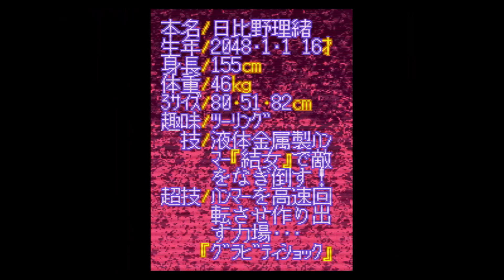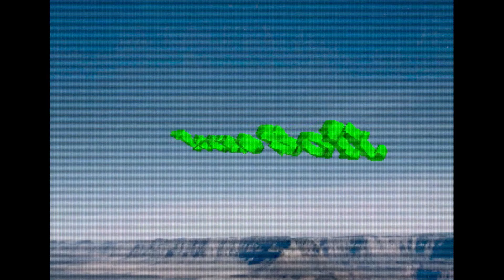Nostalgic Nibbles #40: Nekketsu Oyako (Saturn)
I do love coming across a new brawler to play. After all, they're my favourite kind of beat-em-up. So, when I found out about Nekketsu Oyako and saw how it looked and played, I leapt right onto it and soon knew I had to make a vid of it.

Join me as we take a journey to the crazy 50s, 80s, and 90s fusion future of this game's mid-21st century, smacking some goons about with our giant hammer on the way. Oh, and please excuse me for mangling the pronunciation of the game's title at the start of the vid! There also seemed to be an emulation issue with the pickup and enemy names, too.

Recorded via OBS and Audacity, edited in Filmora, and played via Retroarch's Beetle Saturn core.

Intro created by Djpdpromotions @ Fiverr.

Outro music 'Sad Day Slow Calm Game Music' by Heatley Bros.